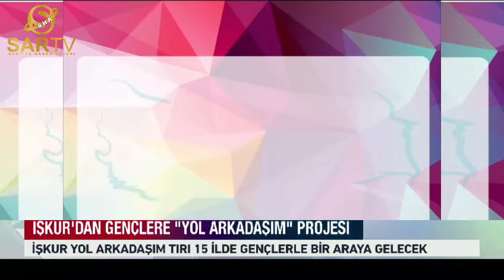“İŞKUR YOL ARKADAŞIM” TANITIM TIRI ERZURUM'DA başlıklı videonun kopyası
SARTV CEMİL SARITAŞ SHA Avrupa Birliği Katılım Öncesi Mali Yardım Aracı (IPA II) kapsamında Kurumumuzun ulusal faydalanıcısı olduğu “Ne Eğitimde Ne İstihdamda Olan Gençler İçin İşgücü Piyasası Destek Programı (NEET PRO)” Genel Müdürlüğümüz ve Kurumumuzca yürütülmektedir. Programın amacı, 15-29 yaş arasındaki ne eğitimde ne de istihdamda olan gençlerin kapsamlı ve bütüncül işgücü piyasası destekleri aracılığıyla istihdam edilebilirliklerinin ve işgücüne katılımlarının artırılması hedeflenmektedir.
İŞKUR hizmetlerine ilişkin farkındalığın artırılması ve 15-29 yaş arası NEET’lerin Kurumumuz hizmetleri hakkında bilgilendirilerek kayıtlarının yapılması amacıyla 15 farklı ilde “İŞKUR Yol Arkadaşım” tır kampanyası gerçekleştirilecektir.
 Proje kapsamında İŞKUR hizmetlerinin tanıtımı, 15-29 yaş arası NEET kapsamındaki iş arayan bireylerle görüşüp İŞKUR’a kayıtlarının yapılması amacıyla  “İŞKUR Yol Arkadaşım” adlı iletişim tırı 20 Eylül 2023 Çarşamba günü Havuz Başı Kent Meydanında 21 Eylül 2023 Perşembe günü Cumhuriyet Caddesinde 2 gün boyunca hizmet verecektir.
            NEET PRO kapsamına giren gençlerin uygulanan istihdam politikalarında özel olarak değerlendirilmesi düşüncesiyle çıkılan bu yolda 15 – 29 yaş aralığındaki gençlerin çalışarak üretmeleri, toplumsal hayatta kendini gerçekleştirebilmeleri ve geleceğe güvenle bakabilmeleri hedeflenmektedir.
          15-29 yaş aralığında eğitimlerine devam etmeyen, çalışmayan, iş aramayan gençlerin çalışma hayatında yer almalarını sağlayıp, kendi geleceklerini inşa edebilecekleri güçlü adımlar atmalarına destek olmak amaçlanmaktadır.